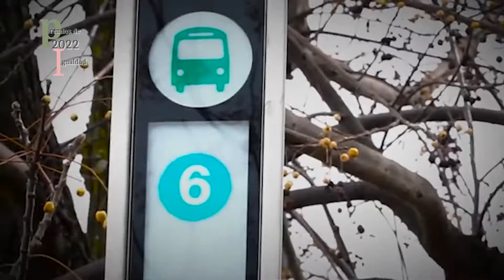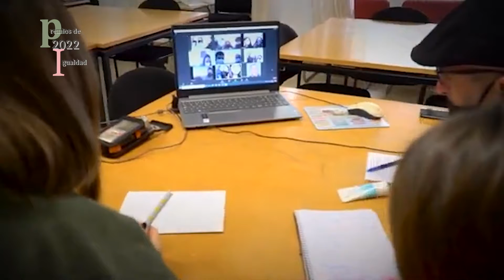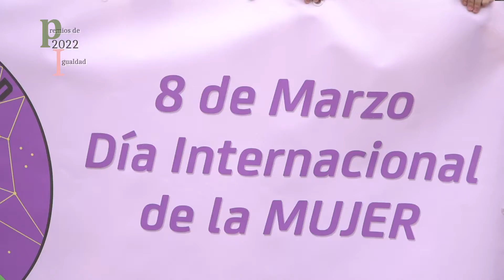Premios Córdoba en Igualdad 2022 | Movimiento feminista | Red de Igualdad Distrito Sur